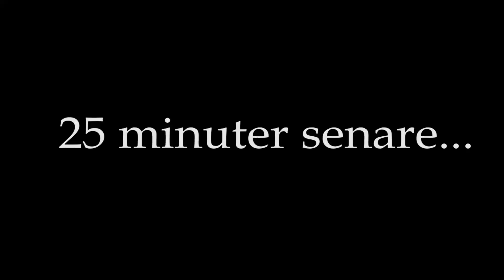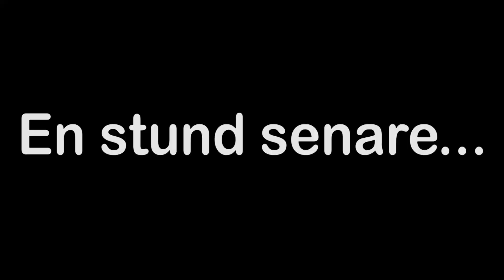Trillingarnas äventyr sista delen 12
ÄNTLIGEN!!! Serien lider mot sitt slut och denna del är både den sista och längsta! förlåt att det inte kommit så många videor på sistone men det är för att jag just hållt på att kämpa med denna film så hoppas ni tyckte om videon! lovar att det ska bli bättre uppdatering här framöver också, ha en fin dag alla!